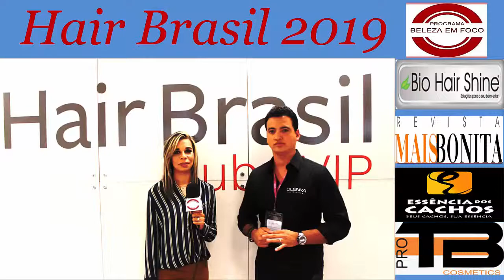Entrevista com Rodrigo Cintra na Hair Brasil 2019